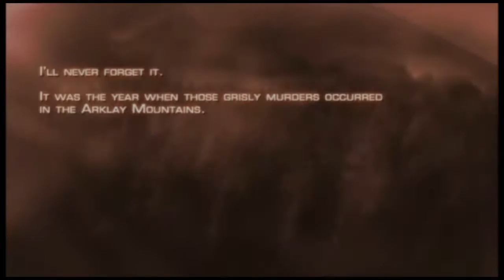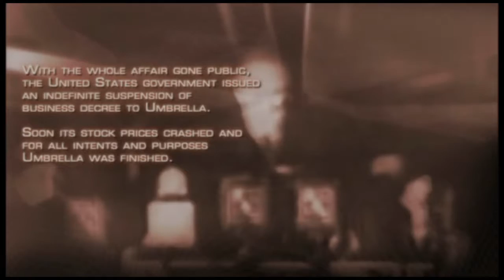Punk Gaming Retro Plays - Resident Evil 4 - Horror Week # 5